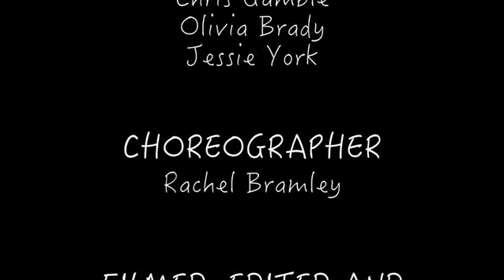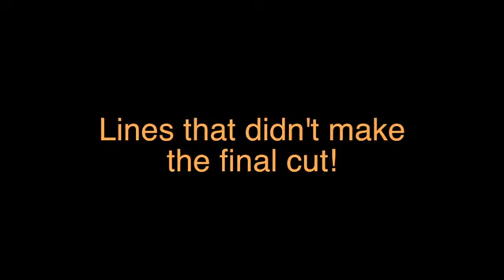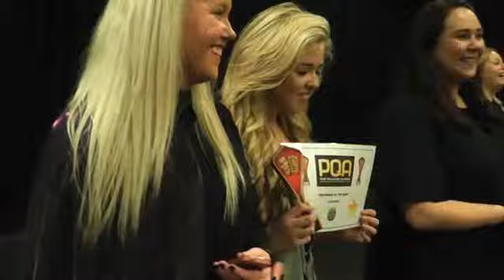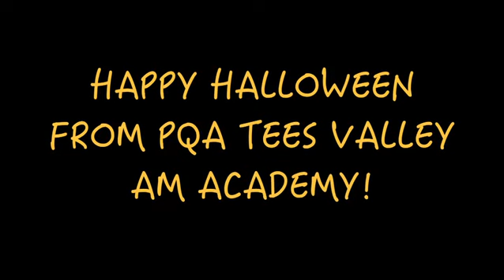PQA TEES VALLEY AM ACADEMY 'Halloween - Trick or Treat'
PQA TEES VALLEY AM ACADEMY students star in a Halloween Spooktastic Music Video. Created and performed in 3 hours. Well done!